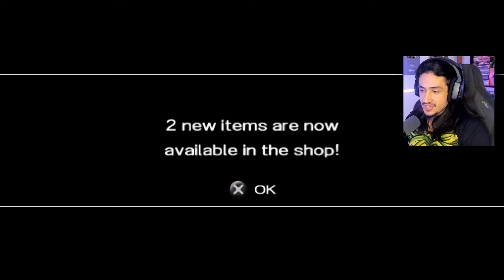GOHAN diferenciado #3 - Dragon Ball Z: Shin Budokai